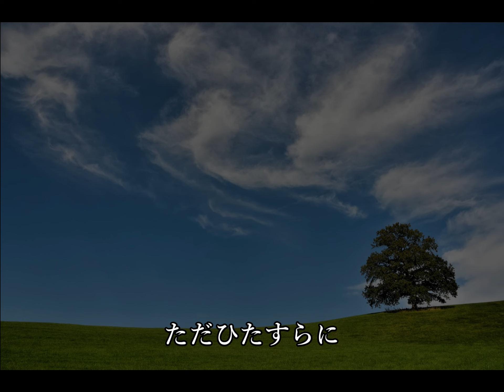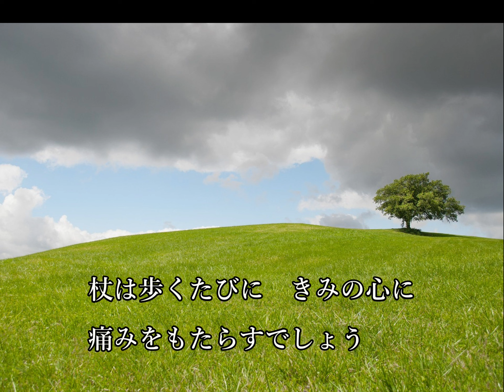【明日の木】混声四部合唱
詩集『木にたずねよ』より「明日(あした)の木」
詩：和合亮一
曲：木村恵理

録音：
2024年5月25日(土)刈谷市総合文化センター・アイリスホール（愛知）
演奏：
丸紅本社合唱団(東京)、コール・フェリーチェ(大阪)、名古屋丸紅コーラス部、3団体による合同演奏
指揮：河辺泰宏
ピアノ：木村恵理